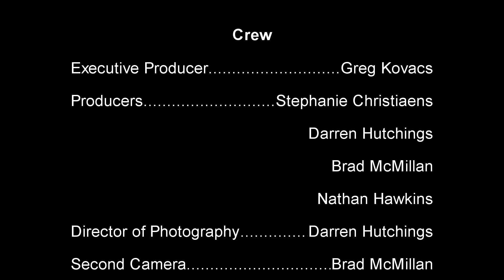POPPY SEED PLACE Ep002: OPPOSITES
Anna and Tinky talk about "OPPOSITES"!